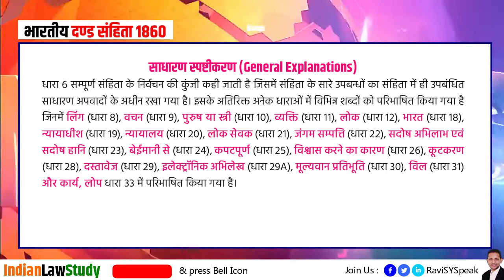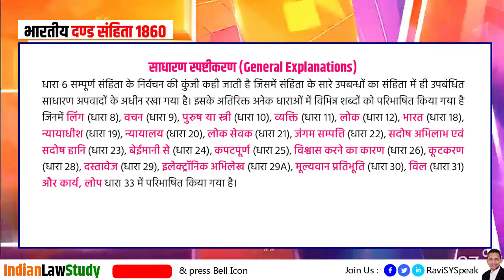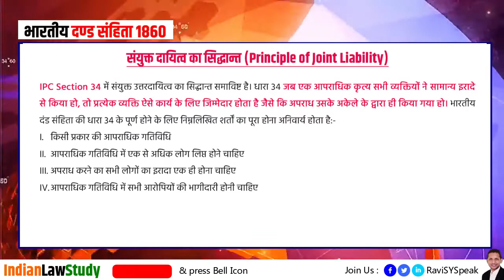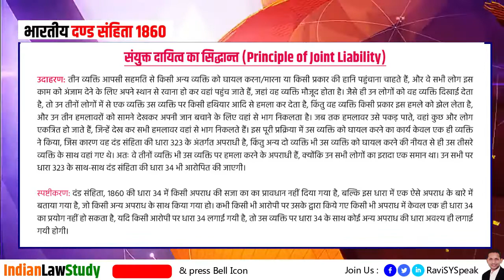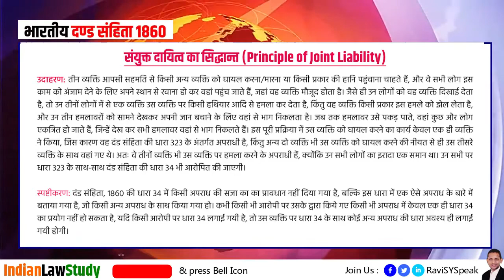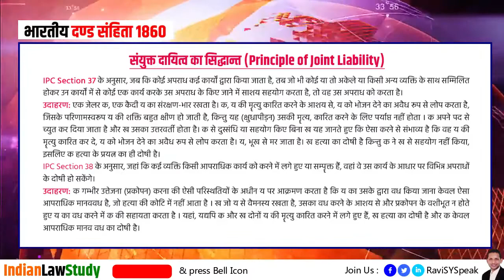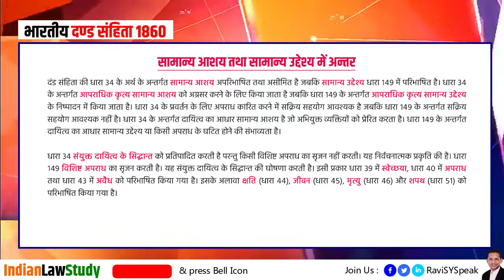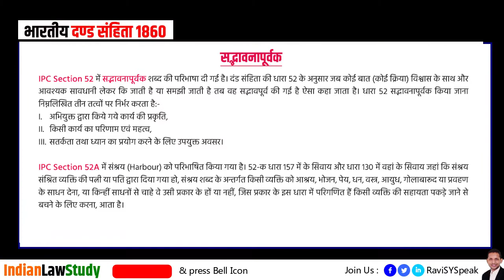General Explanation IPC in Hindi | साधारण स्पष्टीकरण | IPC Section 6 to 52A & Chapter 2 | Ravi LLB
General Explanation IPC in Hindi | साधारण स्पष्टीकरण | Section 6 to 52A IPC & Chapter 2 | Ravi LLB LLM

साधारण स्पष्टीकरण | साधारण स्पष्टीकरण all dhara | अध्याय 2 साधारण स्पष्टीकरण | धारा 7 एक बार स्पष्टीकृत पद का भाव | धारा 19 न्यायाधीश | धारा 22 जंगम सम्पत्ति | धारा 8. लिंग | धारा 12. लोक | धारा 18 भारत |

Advocate Ravi Shankar Yadav [ RaviLLB LLB LLM] Indian Law Study (Bhartiya Vidhik Shiksha ka Adhyan): Video curated by legal experts and law teachers who understand the syllabus of various state judiciary exams like Bihar BPSC Civil Judge Exam, Jharkhand, Rajasthan, Madhya Pradesh, Uttar Pradesh PCS J, Delhi, APO etc.